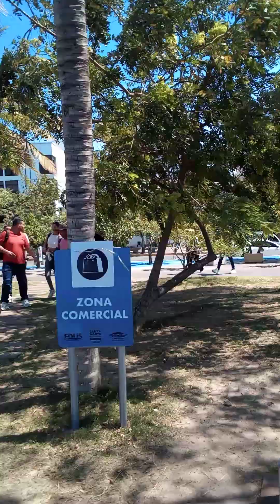Gracias A Dios, Jesús Maria Henriquez, Es El Concejal Honesto De Santa Marta. Palabra De Honor.